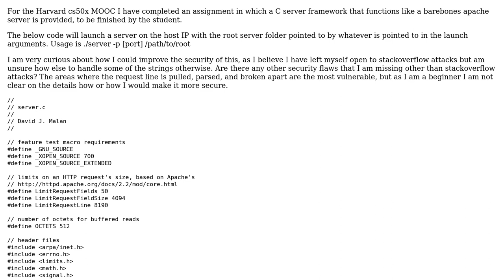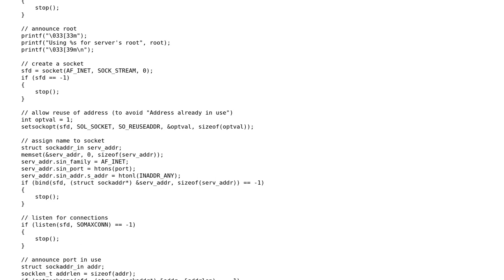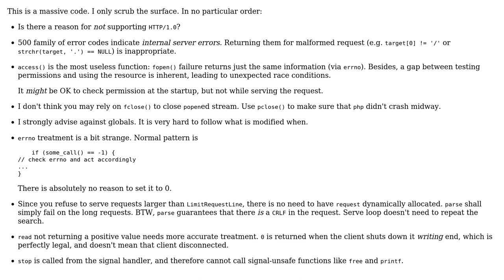Server that accepts HTML and PHP requests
With thanks & praise to God, and with thanks to the many people who have made this project possible! | Content (except music & images) licensed under CC BY-SA | Music | Images & others | With thanks to user vnp user Caleb Jay and the Stack Exchange Network Trademarks are property of their respective owners. You are responsible for your own actions.